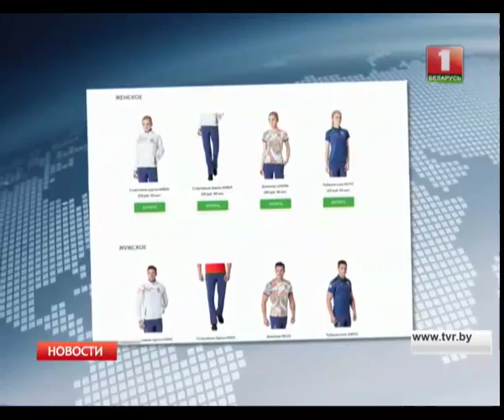Олимпийскую форму Беларуси может купить любой желающий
Комплекты одежды нашей делегации на играх в Рио доступны для заказа в Интернете. Джемпер, к примеру, стоит почти 110 рублей, а спортивная куртка - 220. В продаже есть рубашки, поло и брюки.